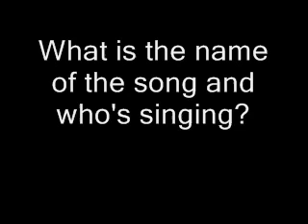Billy Sills - Bom Didi Bom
Please, can someone tell me the name of this song?

Update: Woho, found it!